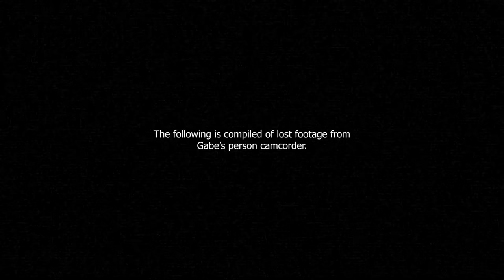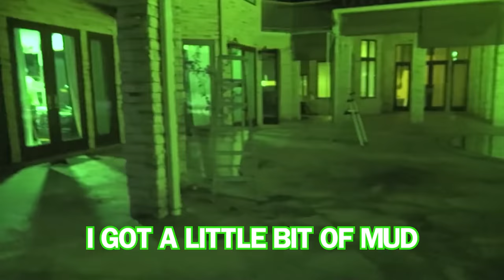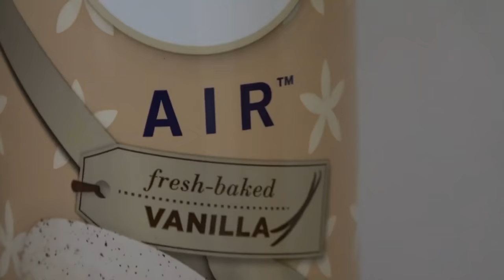Our Island House Is Haunted (Caught On Cam)